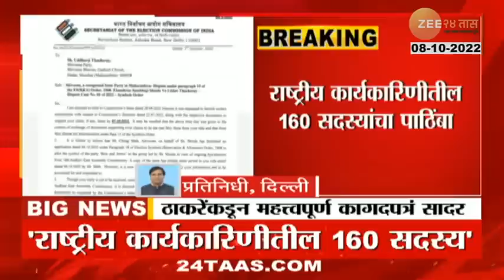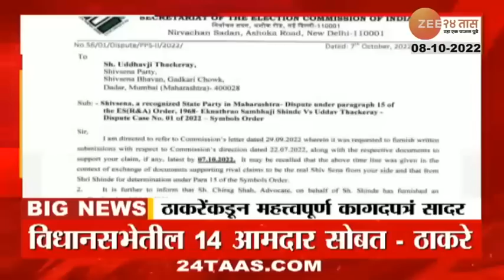Uddhav Thakare यांनी सादर केलेलं महत्त्वपूर्ण कागद कोणतं? पाहा Documents वर काय केला दावा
5 Minitat 25 Batmya । 5 मिनिटांत 25 बातम्या

uddhav thackeray submitted important document,thackeray submitted important document,thackeray submitted document to election comission,Advocate Sunny Jain On Papers Submitted,sunny jain submitted shiv sena document,latest news of advocate sunny jain,sunny jain Oppose To Election Commission Hearing,shinde vs thackeray supreme court,shinde vs thackeray,eknath shinde vs aditya thackeray,zee 24 taas live,zee 24 taas marathi live,zee marathi news,top marathi news